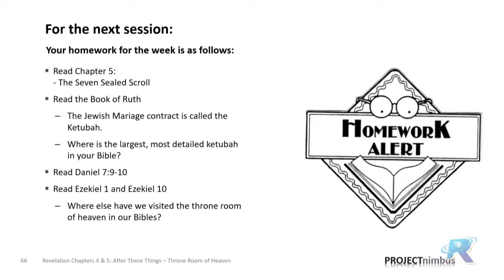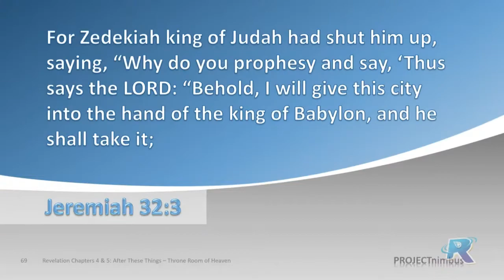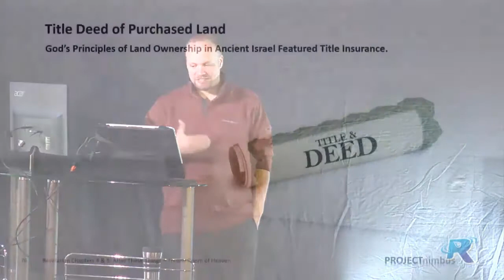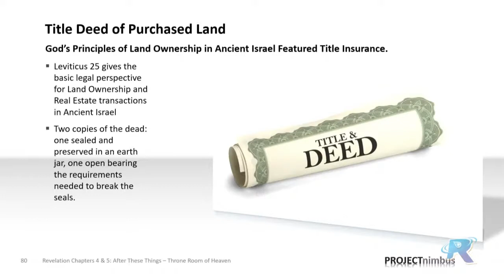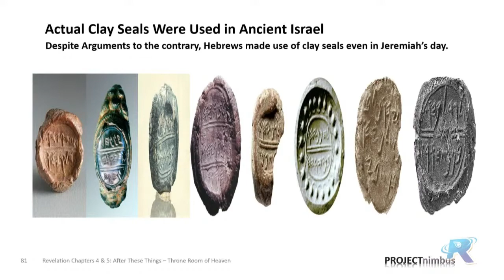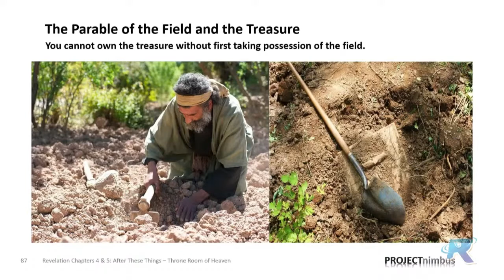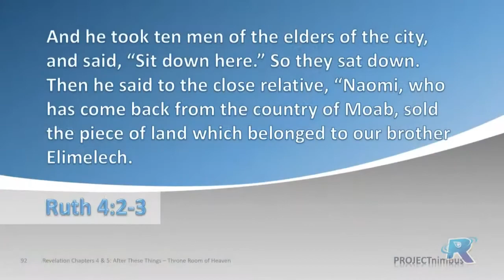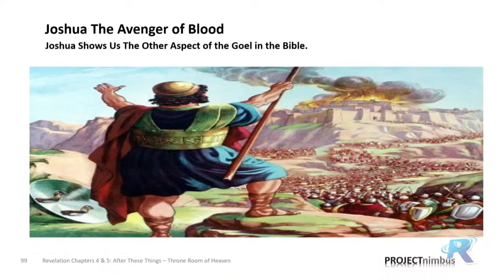Revelation Session 8: Chapter 5 Introduction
In order to prepare for our commentary on Revelation chapter 5, we have to give you a little more information about the Seven Sealed Scroll.